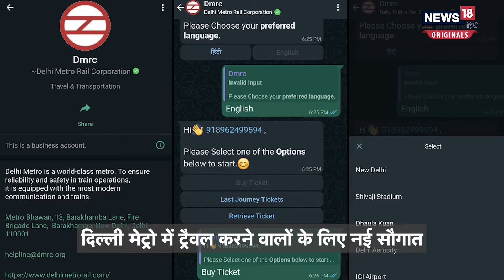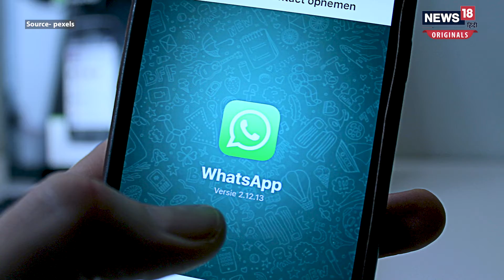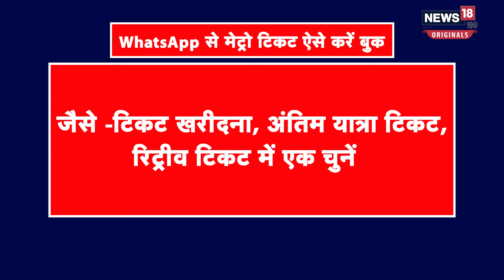Delhi Metro Ticket: अब WhatsApp पर बुक होगा Metro का टिकट, जानिए पूरा प्रॉसेस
अगर आप भी दिल्ली मेट्रो में सफर करते हैं तो आपके लिए खुशखबरी है. दरअसल, दिल्ली मेट्रो में ट्रैवल करने वाले के लिए वॉट्सऐप टिकट सर्विस की नई सुविधा को लॉन्च किया गया है. यानी यात्रियों को अब टिकट के लिए लाइन में लगने की जरूरत नहीं होगी. चलिए आपको बताते है आप इस सर्विस का इस्तेमाल कैसे कर सकते है.